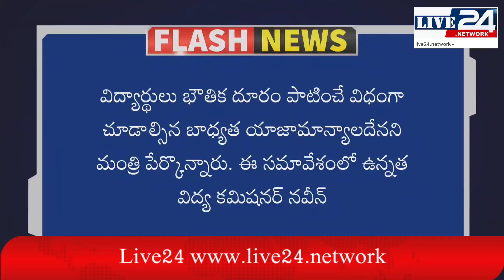BREAKING | తెలంగాణ: 50శాతం మంది విద్యార్థులకే అనుమతి | LIVE 24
50శాతం మంది విద్యార్థులకే అనుమతి | LIVE 24